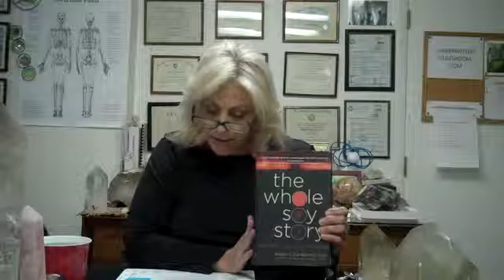MONSANTO'S DIRTY SECRET ABOUT SOY